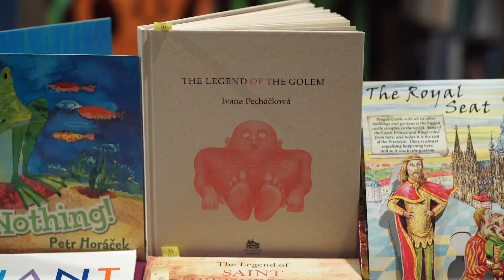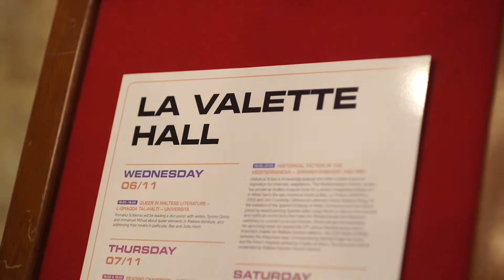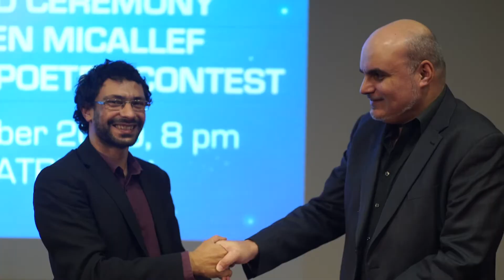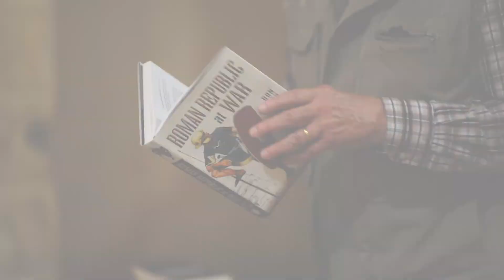Malta Book Festival 2019 - general feature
The Malta Book Festival is the foremost book celebration in the country’s cultural calendar. Annually, the MBF boasts an attendance rate of 40,000 visitors, the participation of more than 40 exhibitors, and offers extensive networking opportunities for industry professionals.

The first edition of the MBF was held in 1979, then called the Malta Book Fair (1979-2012), and has since grown into a festival that celebrates the book culture in all its forms.

Video by Cedric Vella.

The 2019 edition saw the participation of guest authors Loranne Vella, the Brussels-based Maltese writer and winner of the 2018 National Book Prize with Rokit (Merlin Publishers); Malta-born and UK-based author Jon Courtenay Grimwood; American novelist Kali Wallace; and Irish writer Dave Rudden. Each of the guests engaged with the public in a number of activities dedicated to their literary output.

This edition of the Festival was a big success with the public and participating guests alike.